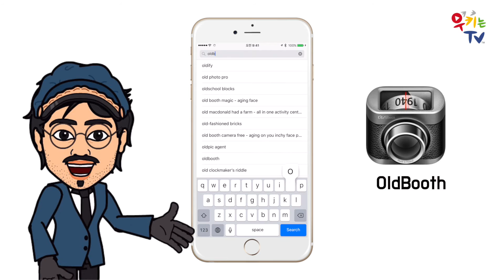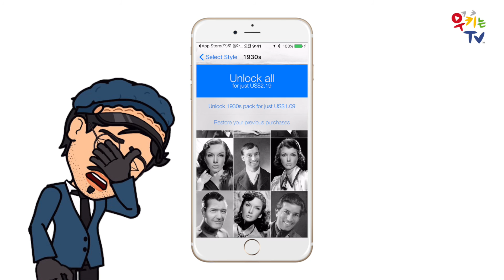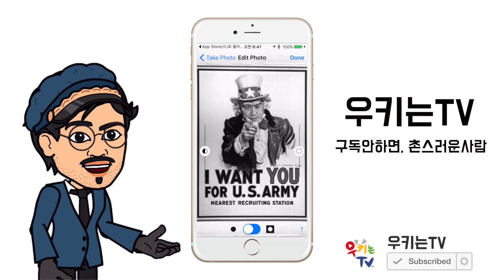앱리뷰/App review - 개성있는 셀카!!빈티지 셀카의 핵존심! "올드부스(Oldbooth)" APP!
올드부스는 주변사람들과 같이 하면 기가막히게 잼있습니다.
당신의 얼굴을 과거로 시간여행을 보내주세요.

우키는TV 구독 좀 해주세용!
우키는TV 구독하면 당신만 손해! 나도 손해!
그렇다고 구독안하면 당신도 손해! 나도 손해!
전국노래자랑은 역시 송해!